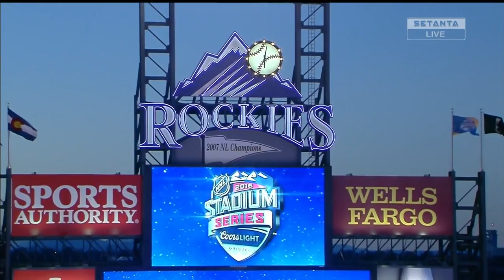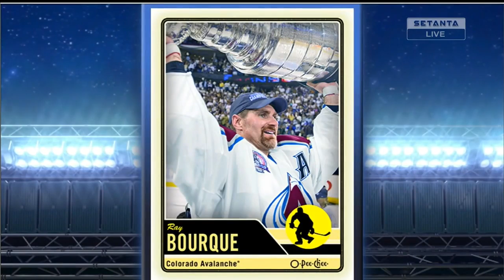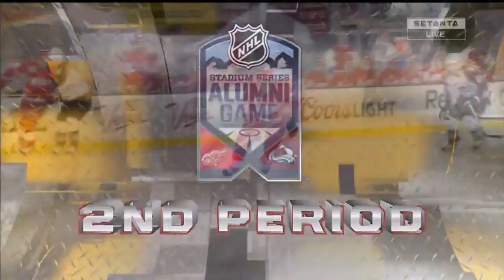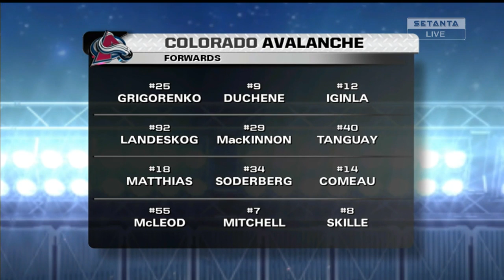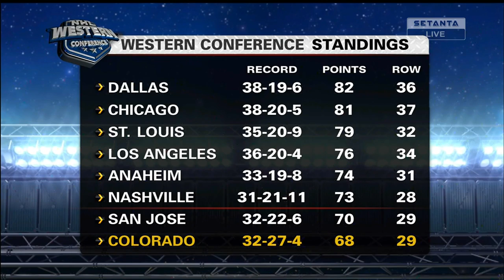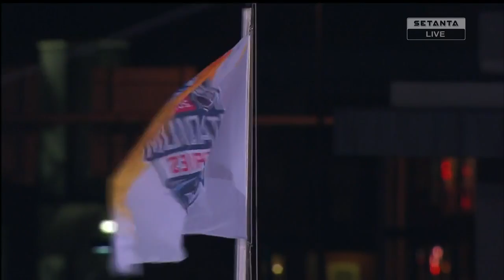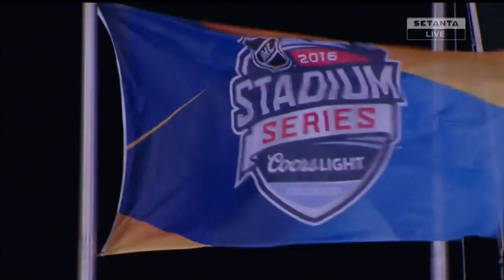NHL Stadium Series Feb.27/2016 Detroit Red Wings - Colorado Avalanche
NHL Alumni Winter Classic Game
Dec.31/2015   Montreal Canadiens - Boston Bruins